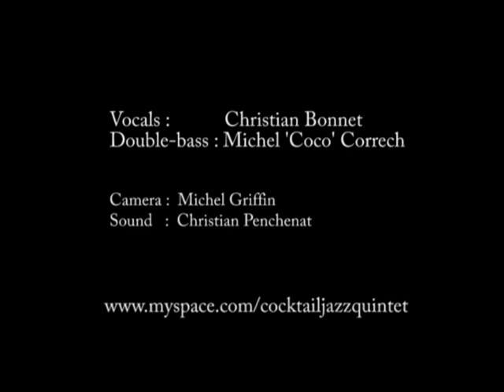My Funny Valentine - Christian & Coco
for more excellent jazz from Christian Bonnet and Michel 'Coco' Correch, captured here live at the Cahors Folk Club, giving a touching rendiion of Rogers & Hart's "My Funny Valentine".